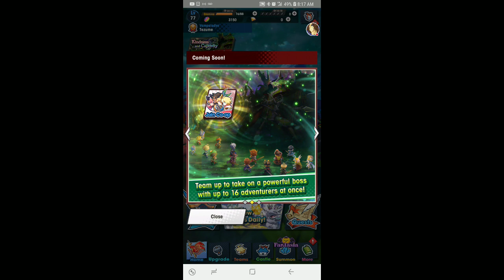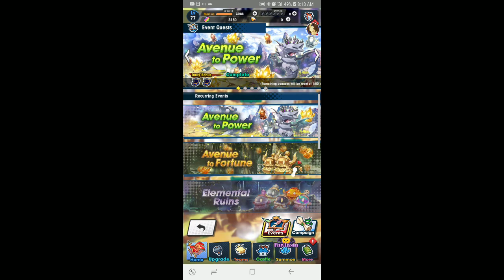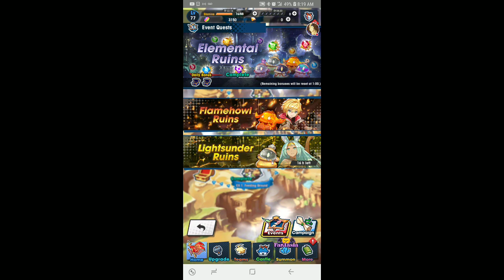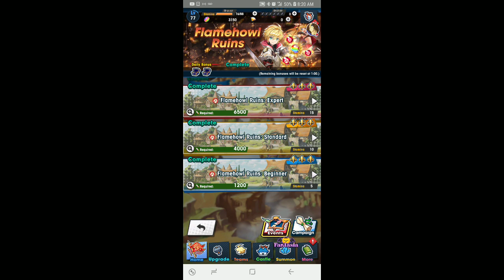Dragalia Lost - Kindness and Captivity - New Raid Event Coming!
Hey guys, a new Wind Raid Event is coming to Dragalia Lost at the End of October! There is a new Free 5 Star Dragon showing up and the 16 Character Team up is Back!